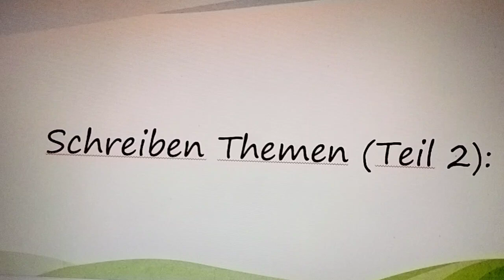B1 Schreiben Sample ( Teil 2 )